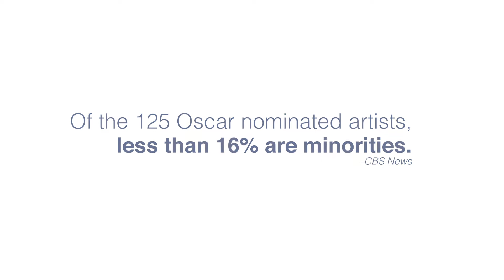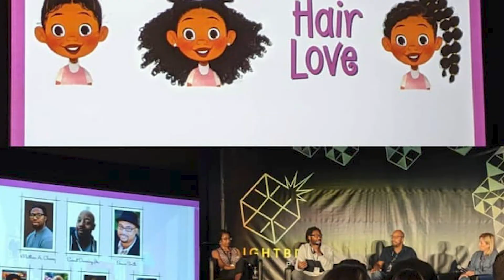Dove | Hair Love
Narrow beauty standards make it difficult for women to freely celebrate their own beauty. In the U.S., society’s bias has resulted in unfair judgment and discrimination against Black women based on hair texture and styles

Dove has always been the brand that shattered beauty stereotypes and promoted authenticity and real beauty. In the Hair category more specifically, Dove has focused on widening the definition of beautiful hair by showing how society’s narrow vision affects the younger generation. Past campaigns have shed light on the impact, but we knew it was not enough to just champion the message...we need to create actionable change. That’s why in 2020, our objective was to raise awareness about Dove’s role in the CROWN Act—a law that prohibits race-based hair discrimination—and for that, we needed a partner.

Enter Matthew A. Cherry, a young Black filmmaker who produced a short film—funded through a Kickstarter campaign—called Hair Love about a Black girl learning to love her natural hair. Seeing an opportunity to further the conversation around hair discrimination, Dove Hair supported the film to get it into production. Then when Matthew received the Academy Award nomination for Hair Love, we took our commitment to the next level by instigating a “For Your Consideration” campaign designed to make the film—and the pressing issue of hair discrimination—unmissable to Oscar judges and the wider public.